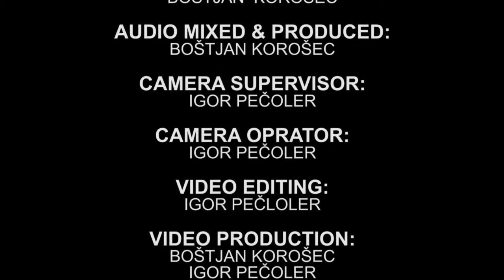Nasveti za nakup kitare | O radiusu ubiralke | Tomaž Šinko